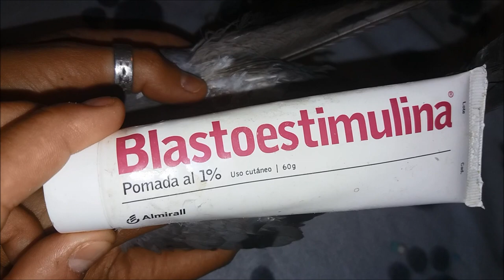Ataque depredador: caso Jeremias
Este tipo de heridas son resultado de ataque fallido de gato o perro: perdida de cola  raspado de todo el lomo.
Es peligroso pues las heridas resultantes son extensas en superficie y sucias (garras, colmillos) y hay que administrar pues antibioterapia oral mandatoria de 1 a 4 semanas (marbo, amoxi, enro, ...)y desinfectar la herida a diario vigilando que ninguna herida infecte.
Puede venir acompañado el caso con fracturas u otras lesiones así como infecciones que también habrá que atender.